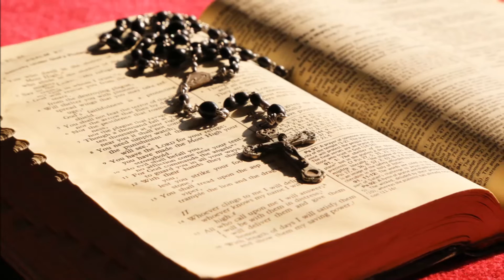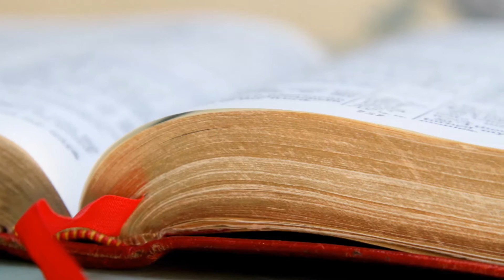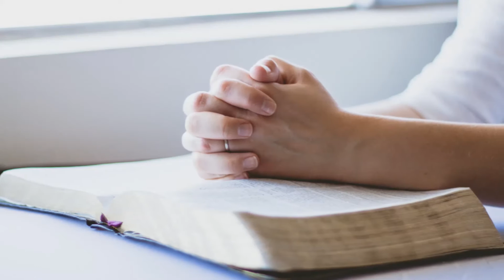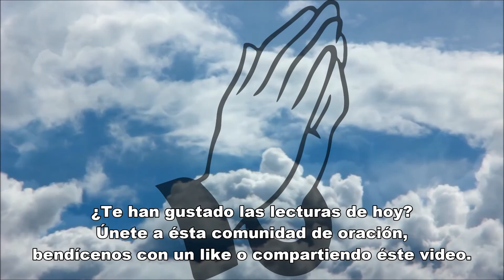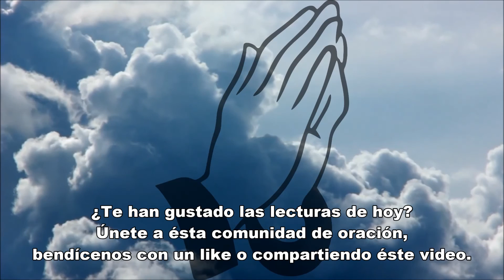Evangelio de hoy miercoles 26 de octubre de 2016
Evangelio del dia miercoles 26 de octubre de 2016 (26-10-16)

Te invitamos a un momento de reflexión  y oración con las lecturas del evangelio de hoy.

Lecturas:
Carta de San Pablo a los Efesios 6,1-9.

Desde la comunidad de Evangelio de hoy buscamos dar a conocer la grandeza de Jesucristo, mediante sus propias enseñanzas, tomadas del Santo Evangelio.
Aspiramos a ser un punto de encuentro y reflexión, en el que juntos podamos agradecer al Señor sus infinitas gratitudes, elevar nuestras peticiones y pedir perdón humildemente por todas nuestras ofensas, iluminados por el poder del Espíritu Santo.
Gracias por acompañarnos cada día en el apasionante descubrimiento de las infinitas enseñanzas del Evangelio y de Jesucristo, quien dio su vida por nosotros, para concedernos la salvación.

Reflexión: catholic.net